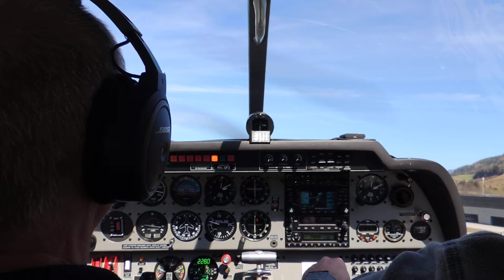20180406 Clubvlucht Oostenrijk - Vertrek van LOGO - Niederoblarn Airport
20180406 Clubvlucht Oostenrijk - Vertrek van LOGO - Niederoblarn Airport